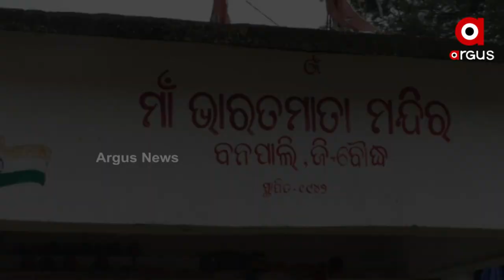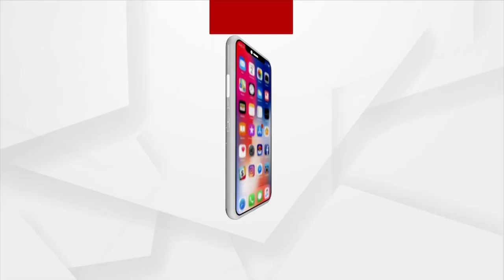ଭାରତ ମାତାର ମନ୍ଦିରକେ ଭୁଲି ଯାଉଛନ୍ ରାଏଜ୍ ସରକାର !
ନାଇନ କେନ୍‌ସି ସୁବିଧା, ଅବହେଲା ଭିତରେ ସ୍ବାଧୀନତା ସଂଗ୍ରାମୀକଁର୍ ସ୍ମୃତି । ଇ ମନ୍ଦିରନେ ରହିଛେ ଗଡ଼ଜାତ ଆନ୍ଦୋଲନ କଥାନୀ ହେଲେ ସେତକି ନଜର ପଡବା କଥା ସେତକି ନାଇ ପଡବା । ଏବେ ମିନି ପାର୍କ ସାଙ୍ଗେ ଲାଇଟ, ରାସ୍ତା ବ୍ୟବସ୍ଥା କରବାକେ ଗାଁ ଲୋକଁର୍ ଦାବି କରିଛନ୍ ବଉଦନୁ ଦେଖମା ଇ ରିପୋର୍ଟ